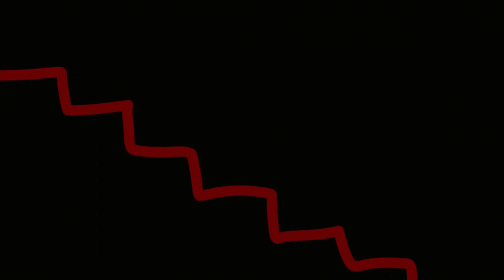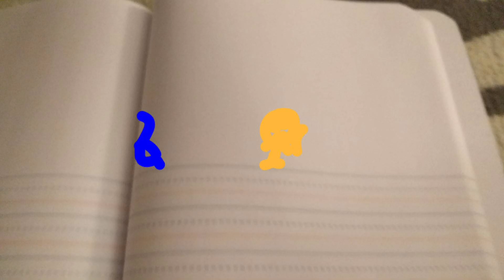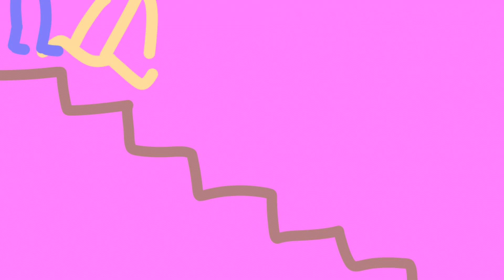The Liam Show: Liam's Splinter (Episode 4)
In episode number 4 here, Liam gets a bad splinter! The other kids try to help, but it seems that they keep making the splinter worse each time!
Credits-
Directed by Liam Doherty
Animated by Liam Doherty
Cast:
Liam Doherty as Liam, Thomas, Sam
Spindelkaffe as Sanne, Emily
A Production of Liam Doherty Pictures